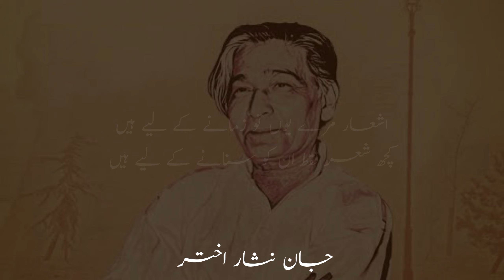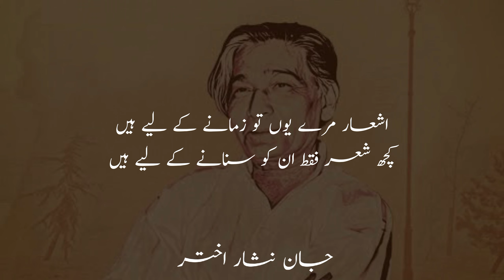Ashaar Mere Youn To Zamane Ke Liye Hain || Jaan Nisar Akhtar Urdu Poetry 2024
From Wikipedia:
Jan Nisar Akhtar (18 February 1914 – 19 August 1976) was an Indian poet of Urdu ghazals and nazms, and a part of the Progressive Writers' Movement, who was also a lyricist for Bollywood

Born: 18 February 1914 Gwalior, Gwalior State, British India
Died: 19 August 1976 (aged 62) Bombay, Maharashtra, India
Occupation: Poet, lyricist
Alma mater: Aligarh Muslim University
Genre: Ghazal
Literary movement: Progressive Writers' Movement
Notable works: "Khaak-e-dil" (The Ashes of Heart") (1973)

Spouse:
Safiya Siraj-ul Haq
Khadija Talat

Children:
Javed Akhtar
Salman Akhtar
Uneza Akhtar
Albina Akhtar Sharma
Shahid Khursheed Akhtar

Parents:
Muztar Khairabadi (father)
Relatives:
Fazl-e-Haq Khairabadi (great grandfather)

Lyricist:
Baap Re Baap (1955)[13]
Yasmin (1955)[14]
CID (1956)
Naya_Andaz (1956)
Black Cat (1956)
Rustam Sohrab (1963)[15]
Prem Parvat (1974)
Shankar Hussain (1977)
Noorie (1979)
Razia Sultan (1983)

Producer:
Bahu Begum (1967)

Works:
Khamosh Awaz
Khak-e-dil, Publisher: Nagara Tabaat, 1973.
Hindustan Hamara, Volume 1 & 2. 1965, 1974.
Pichhle Peher.
GHAR AANGAN.
Harf-e-ashna: Khatut (Letters)
Ja-Nisar Akhxtar ki Shai'iri: Urdu Hindi me yakja, tr. by Amar Dihlavi. Publisher Star, 1983.
Kuliyat-e-Jan Nisar Akhtar. Publisher: Al-Muslim, 1992.
Hamara Hindustan (anthology), Rajkamal Publications, 2006.
Nigahon Ke Saaye, ed. Vijay Akela, Rajkamal Publications, 2006